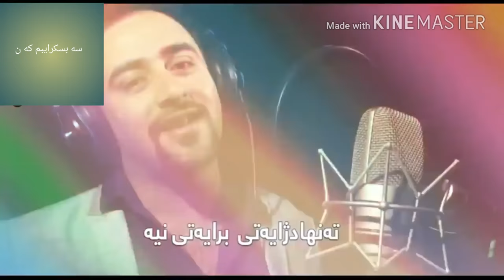سۆران گۆرانی ده رێ سه بسکرایبم کە ن